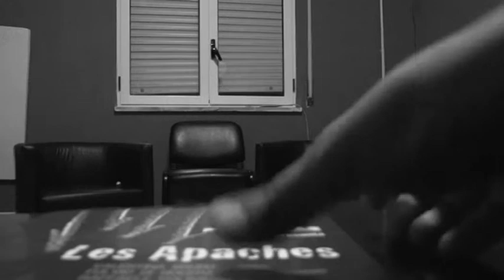Les Apaches @ Pompeilab @ Scherzi